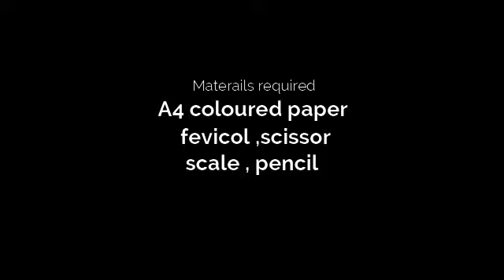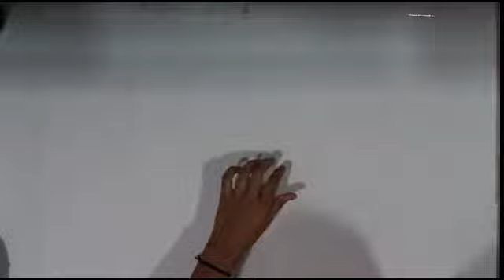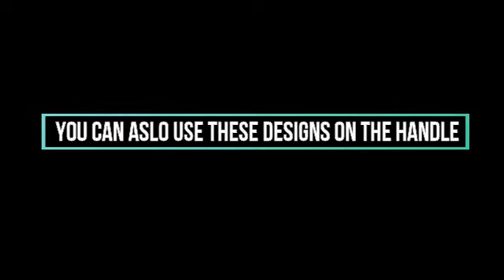Ninja series Ep 1 Katana Sword by Sachi Dhoot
It is the first video by Sachi Dhoot .
And here we will start great ninja weapons series .
It will have lots of videos .